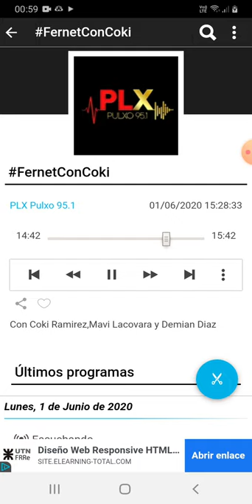coki ramirez en fernet con coki pulxo 951 parte 7 02-06-2020